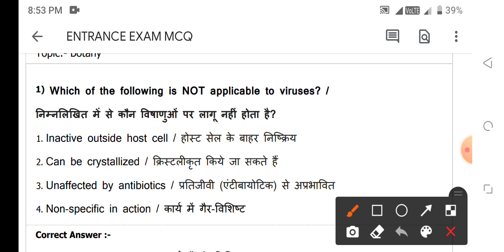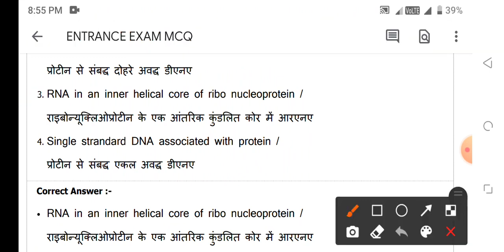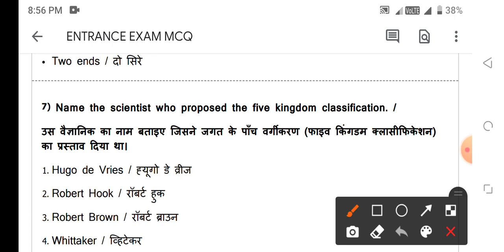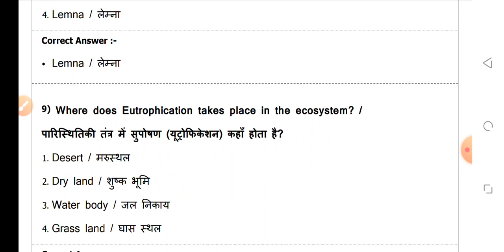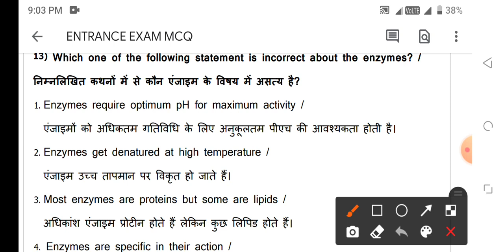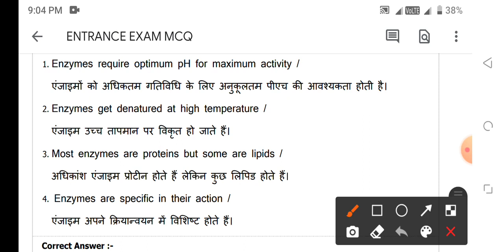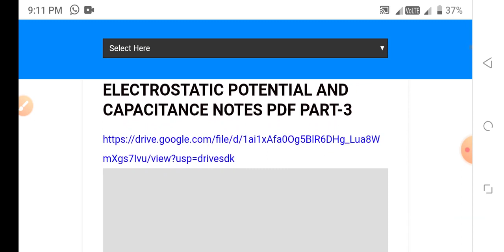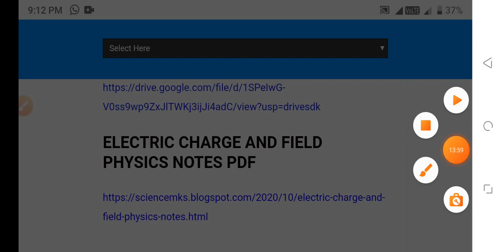BSC NURSING ADMISSION BSC NURSING COURSE BSC NURSING ENTRANCE 2021-22